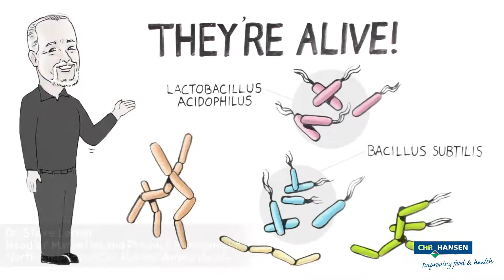Why strain matters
At Chr. Hansen, we choose strains of bacteria that are best suited to deliver the benefits you desire most for your animals. It’s what we do best!